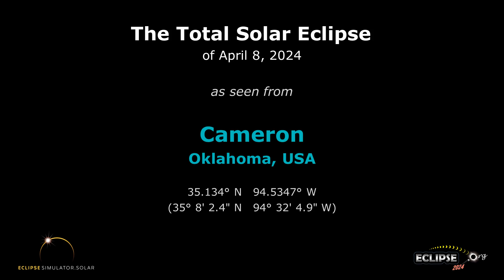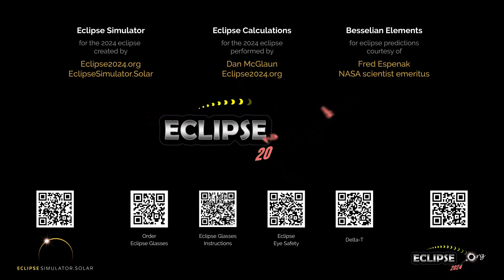The Total Solar Eclipse of April 8, 2024 from Cameron, OK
What will the 2024 solar eclipse look like from Cameron, Oklahoma?  Find out here!

(The eclipse sequence begins at 0:22)

Links:
• Eclipse2024.org
• 2024 eclipse page for Cameron

What will the 2024 solar eclipse look like from Cameron?  This simulation will show you! We've captured the view from the Eclipse2024.org Eclipse Simulator for Cameron, so you can preview the eclipse before it happens!* It's just one way that Eclipse2024.org is providing great information and education to help build excitement for the total eclipse of 2024 – the Great North American Eclipse.

Visit Eclipse2024.org's online eclipse simulator for many more features, as well as detailed instructions on exactly what you're seeing in the simulation. You can change the foreground scene, because we know that the scene in the simulation might not look like Cameron!  You can also get a closeup view of Baily's Beads, change the shape of the corona, see the outlines of the Moon and Sun during the eclipse, and MORE!  With the simulator, you can: